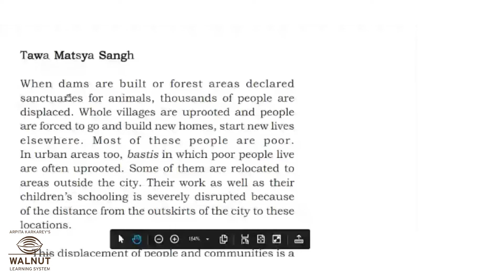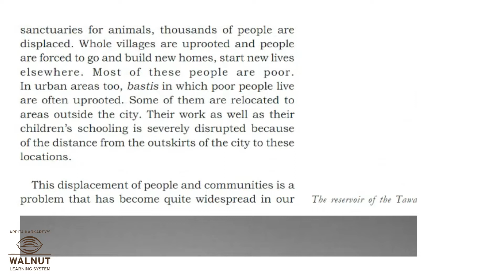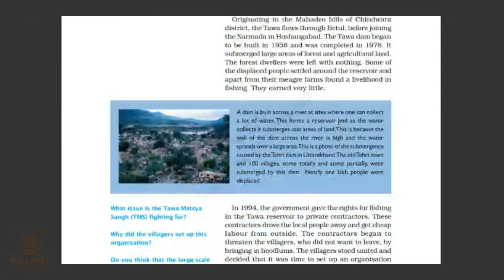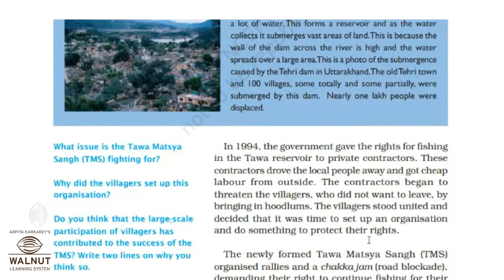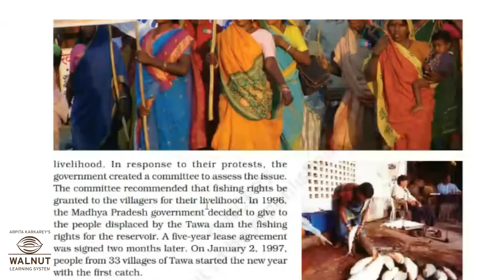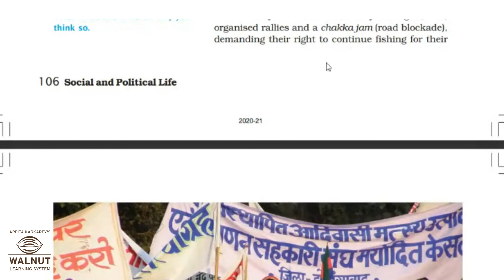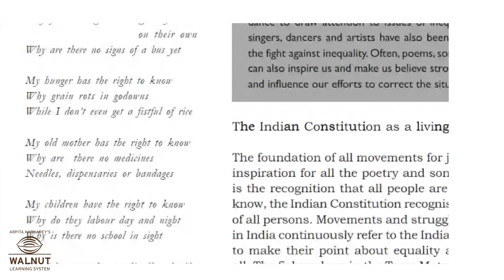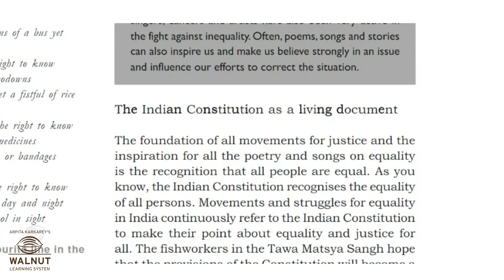7 Social Studies - Struggles for Equality - Part - 2